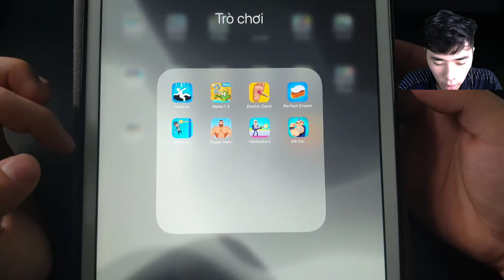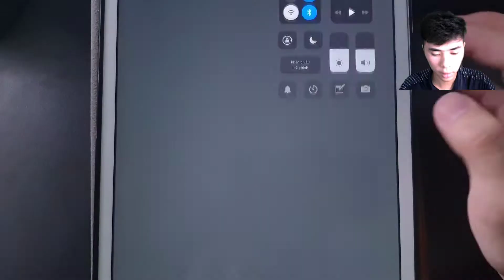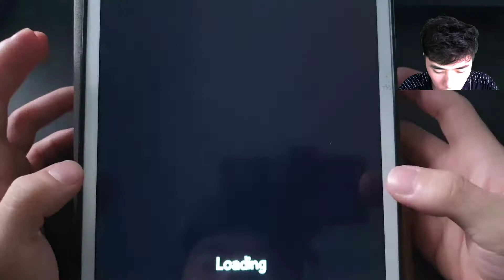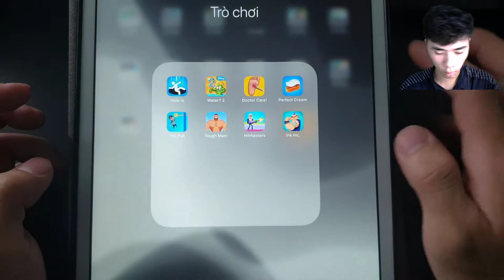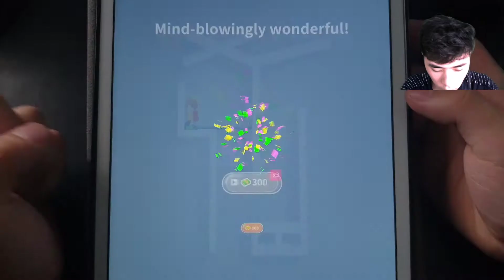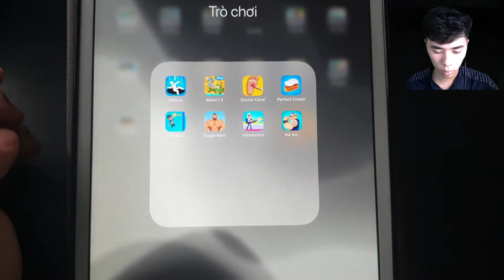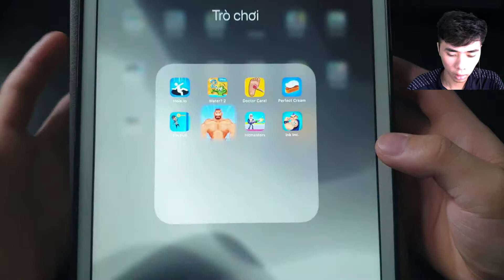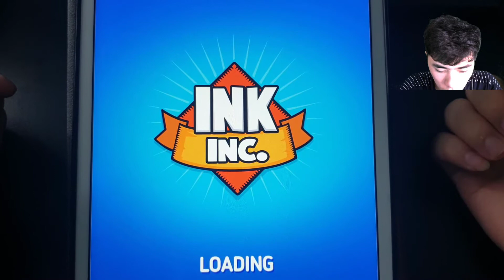Hole.io,Water?2,Doctor Care,Perfect Cream,Pin Pull,Tough Man,Hitmasters,Ink Inc,